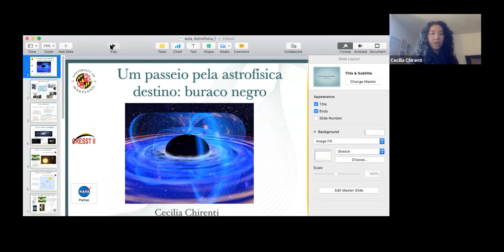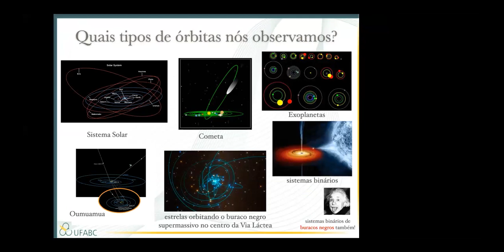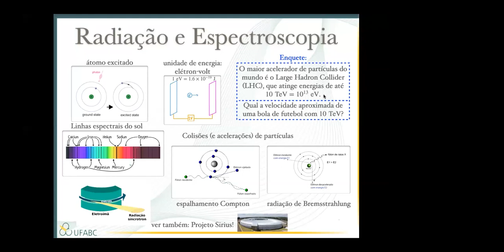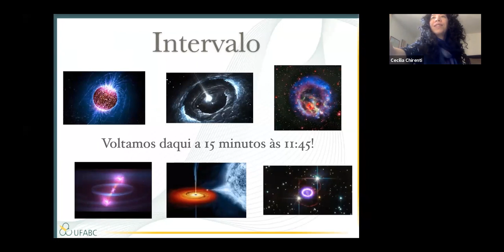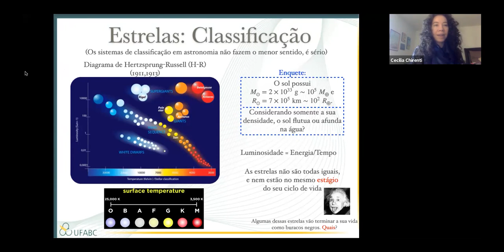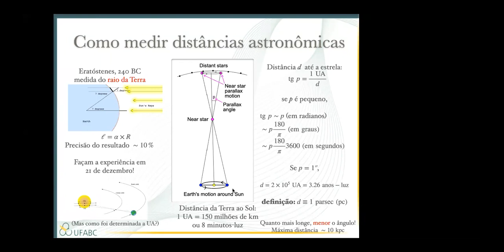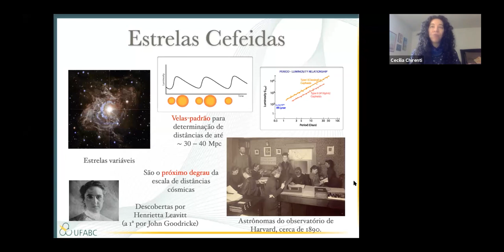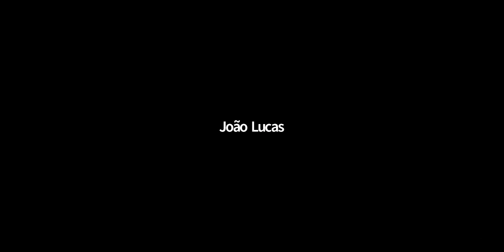Um passeio pela Astrofísica -- destino: buraco negro - prof. Cecilia Chirenti, Aula 1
Minicursos ICTP-SAIFR para estudantes do ensino médio, 2021.

1º e 8 de maio